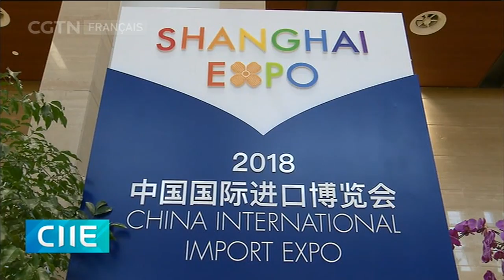Réactions des spécialistes européens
CIIE Des spécialistes des relations internationales se sont exprimés devant nos caméras apportant leurs points de vue sur l'Expo.